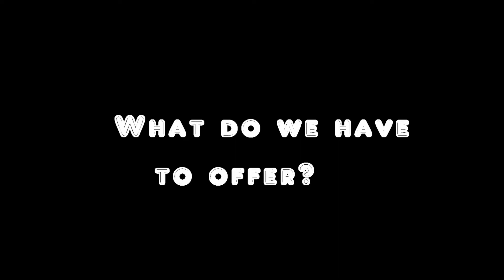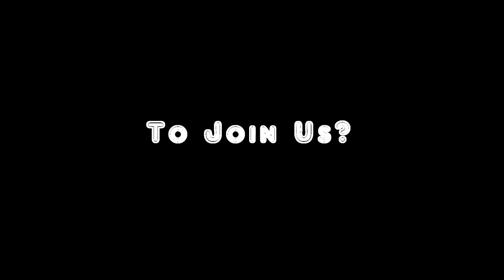Hitchens Recruitment Video